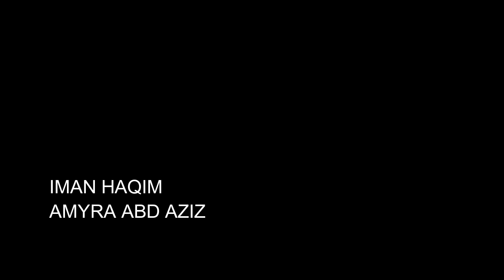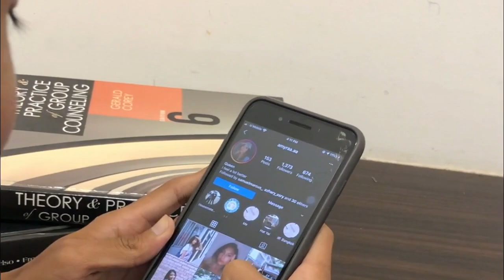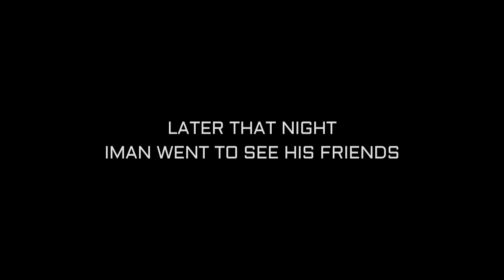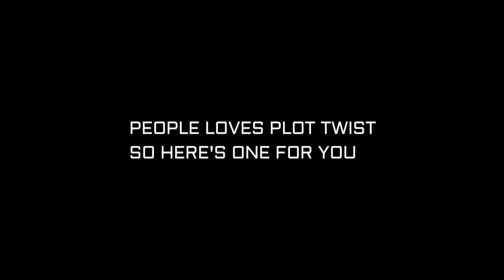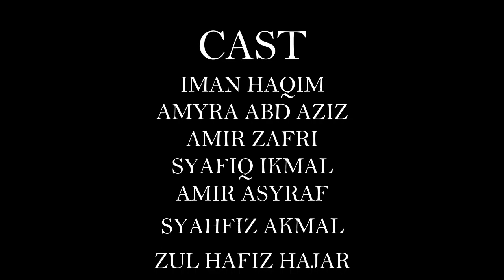BLIND DATE || BOBAY Production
Final video for EEC Project
group members:-
1.Muhammad Iman Haqim bin Mahad
2. Amyra Abd Aziz
3. Muhammad Amir Zafri bin Roslee
4. Syafiq Ikmal bin Shamsuddin
5. Muhammad Amir Asyraf bin Kamarudin
6.Mohd Syahfiz Akmal bin Yaakub
7. Mohamad Zul Hafiz bin Ibni Hajar